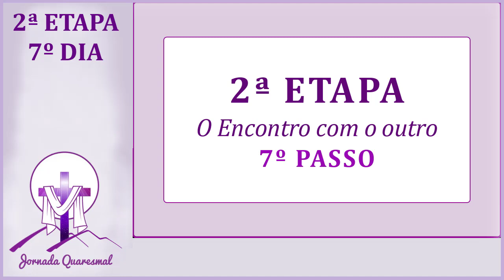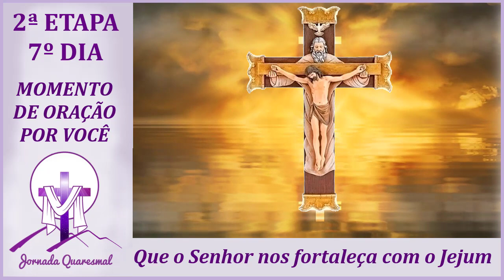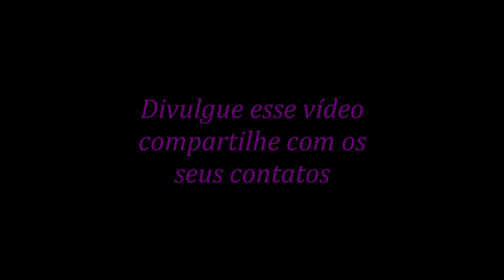Jornada Quaresmal 2ª Etapa 7º DIA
2ª ETAPA - 7º Dia da Jornada Quaresmal